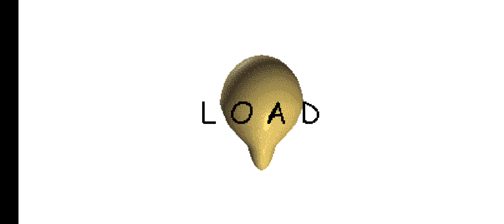I made him mad and tried beating this game for the first time.🤣🤣🤣🤣🤣🤣🤣🤣🤣🤣🤣🤣🤣🤣🤣🤣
I downloaded Baldi's basics and tried to beat it for the first time. I played it online and I can't tell if Baldi's behind me.